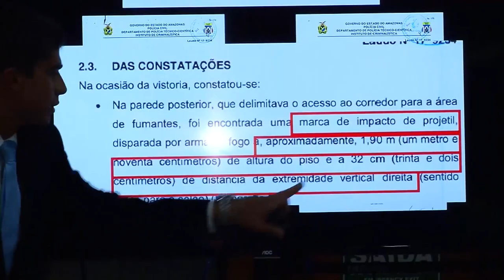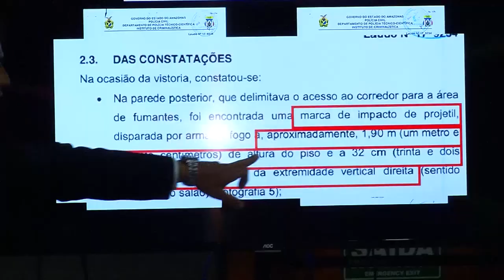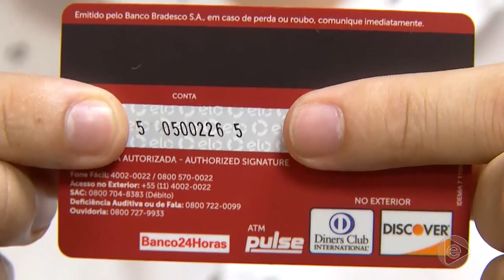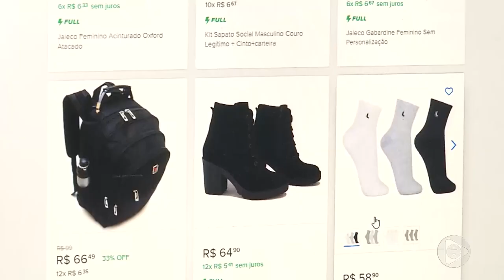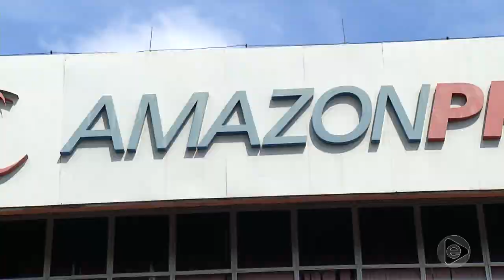6 Horas Notícias – 27 11 2019 02º Bloco